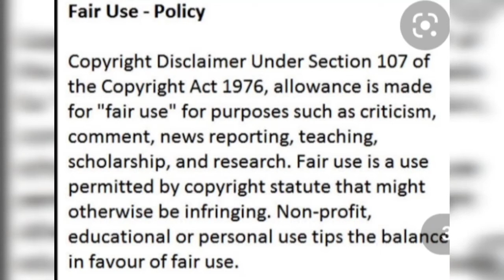imbewu zenzela plan to kill the bhengu family